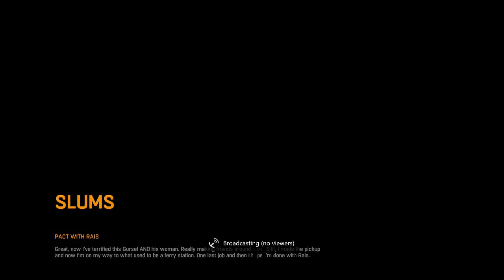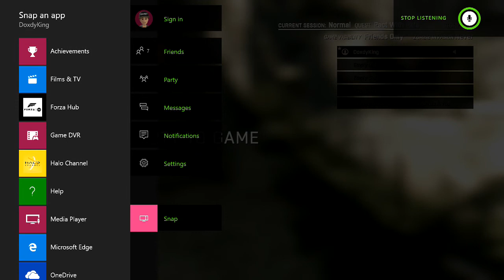Twitch Stream | Dying Light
Follow | Twitch.tv/Doxdy

Follow | Twitter.com/DoxdyKing